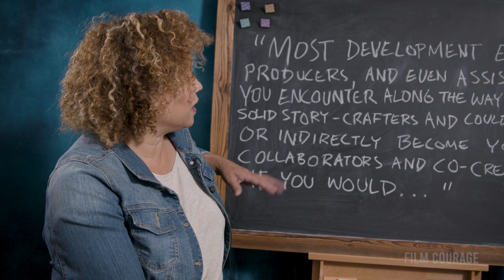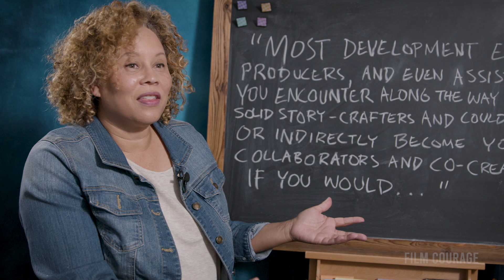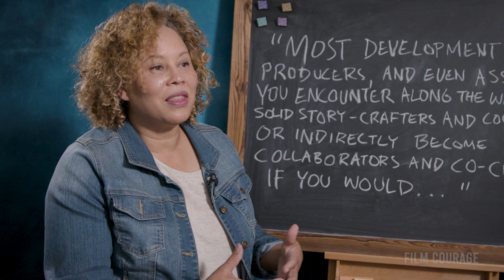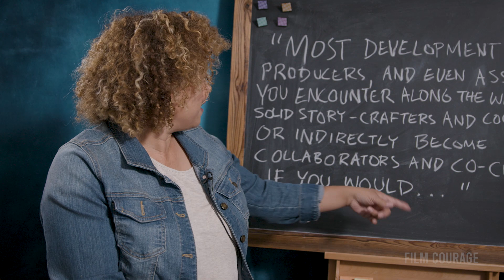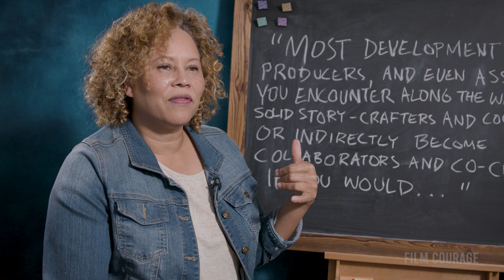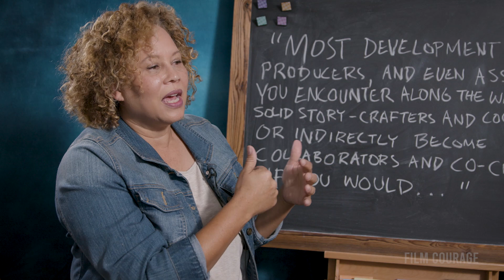Discover The Surprising Reasons Some Screenplays Don't Get The Greenlight! - Kelly Edwards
As HBO and WarnerMedia’s SVP of Talent Development for seven years, Kelly Edwards oversaw all of the emerging artists programs for HBO, HBOMax, and Turner, both domestic and abroad. Edwards’s career spans both television and film, having served as a key corporate diversity executive at Comcast/NBCUniversal and a creative executive for both film director Garry Marshall and producer Laura Ziskin. After moving to television, she spent six years as a senior executive at Fox, where she developed Living Single, Clueless, and The Wild Thornberrys. As SVP of Comedy Development at UPN, she developed Girlfriends, The Parkers, and Malcolm in the Middle. Edwards also produced the movie of the week A Christmas Detour for Hallmark, and the one-hour drama series Sex, Love, and Secrets. She holds a BA in Theater from Vassar and an MFA in Screenwriting from Emerson. Edwards has served on the Annenberg Inclusion Board, the UNCF Leadership Council, the ATAS Diversity committee, as a Trustee for NALIP, and is a 2019 Sundance Episodic Lab fellow. Kelly's book The Executive Chair: A Writer’s Guide to TV Series Development is now available (via Michael Wiese Productions).

AUDIO